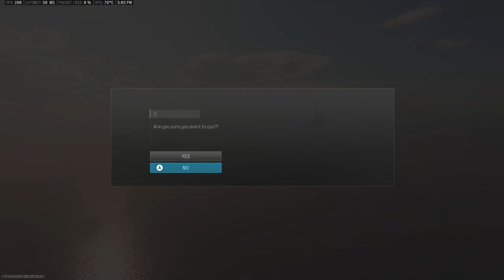LOADED RESURGENCE WARZONE WIN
WARZONE 3
LOADED RESURGENCE
WARZONE
MW3